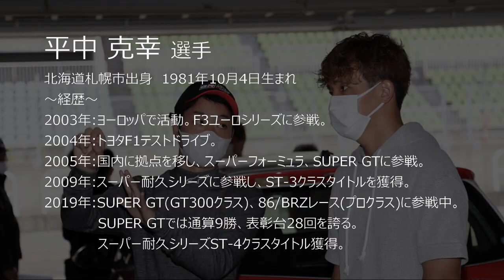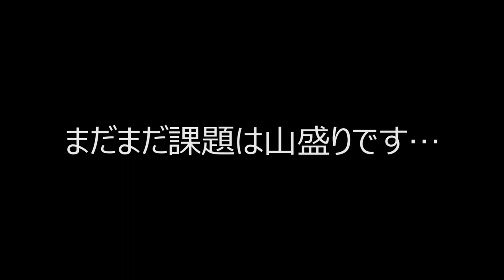【平中克幸 選手】レースの基礎を１から教えて頂いた！～グランツ―ばっかりやっていたゲーマーがリアルのレースに出たらどうなる？③～【トヨタカローラ札幌｜公式】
モータースポーツに心躍らされた…
クルマが好きだからクルマの会社に入った…
ゲームの世界では速いと思っていた…

じゃあリアルは？

ー そう、そこはリセットの効かない世界 ―
この動画は、ある札幌のカーディーラーが
モータースポーツの楽しさを多くの人に伝えるため、
レースに関しては素人同然の社員と共に「学び」「よろこび」
そしてなにより楽しみながらレースに参戦していくストーリーです。

今回はゲストにSUPER GT300クラスで
GAINERの平中克幸選手をお迎えして、
レースの基礎やドラテクを学びました！

※（訂正）1:30の｢ロールゲージ｣はダッシュボード貫通ではないタイプです